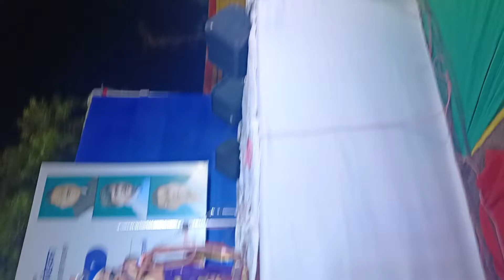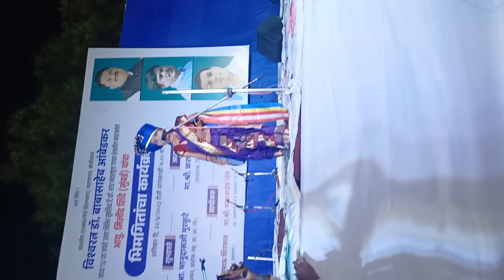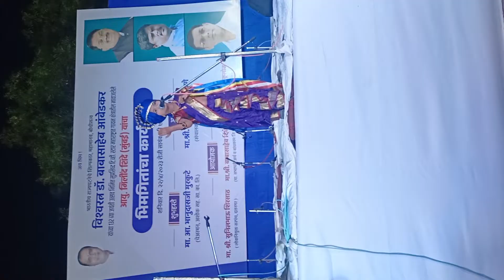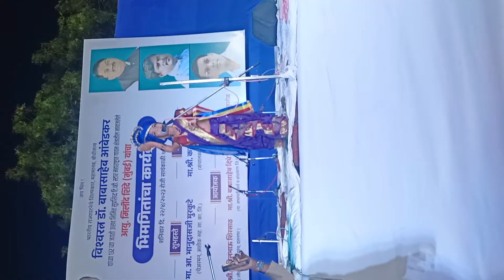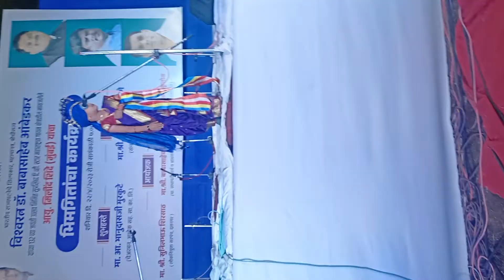सुप्रसिद्ध गायक आयु.मिलिंद शिंदे यांच्या उपस्थितीत छोट्याश्या ओवी नी सादर केला पोवाडा..नक्की बघा.